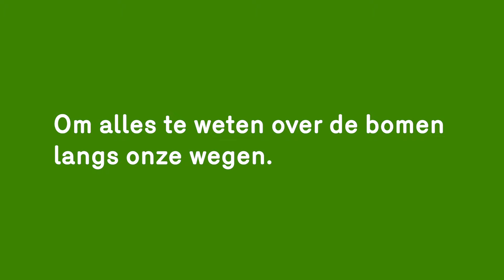Mobcast - De groene vingers van Brussel Mobiliteit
Iedereen weet dat mobiliteit voor Brussel de grote uitdaging is voor de toekomst. Wat minder geweten is, is de rol die bomen en struiken spelen op onze lanen en pleinen. Om alle vragen die we hebben te beantwoorden, verwelkomen we Eric Flamée, Green Manager bij Brussel Mobiliteit.